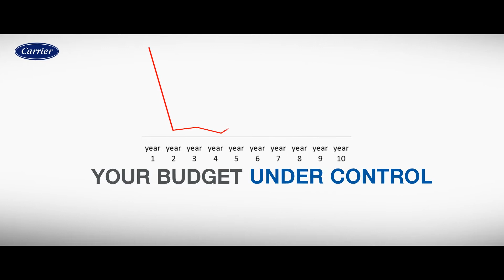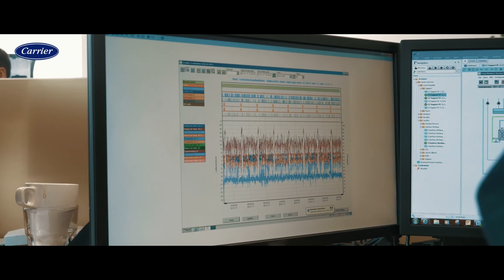CO2OLcare All-in-one Service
Refrigeration as service, the all-in-one solution, bundles all elements of professional refrigeration (design, equipment, installation, management & maintenance) into a unique service-offer that covers the entire lifetime of your equipment and keeps your budget under control with fixed monthly fees and optimized energy efficiency.  It includes access to the latest technology, refrigerants and merchandising, as well as up to date legislation and regulation compliance for the duration of the contract.